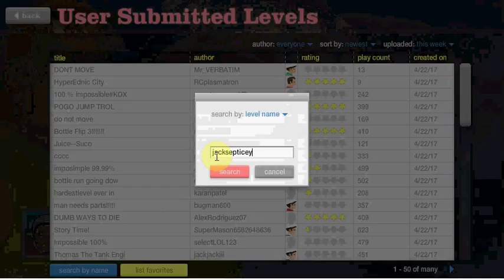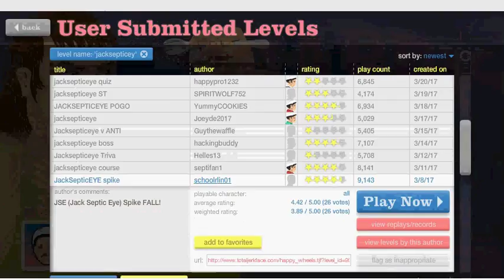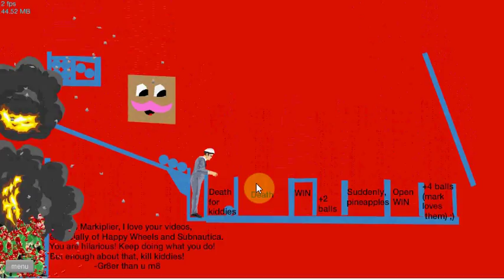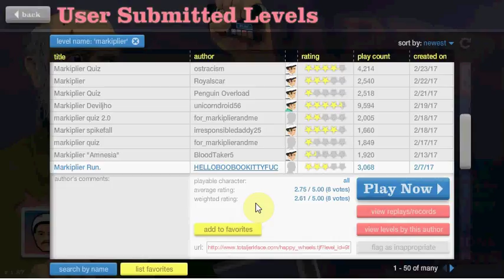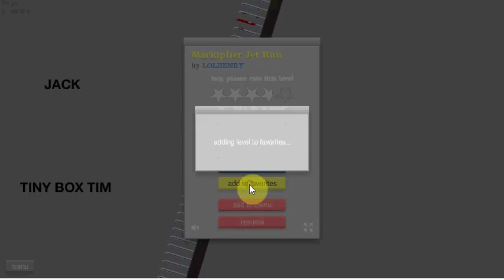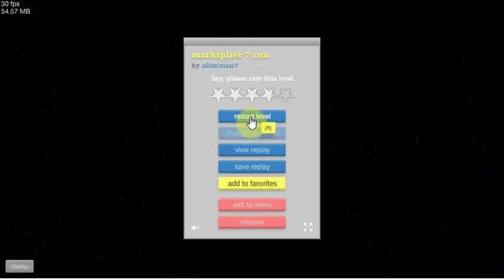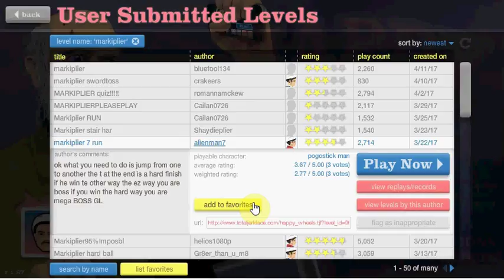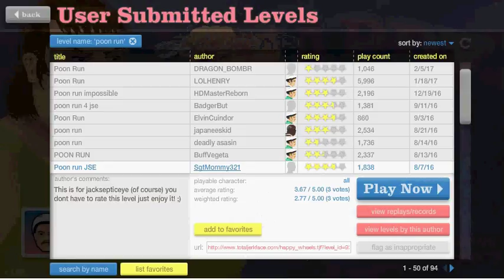billy killed hmself!! kota plays happy wheels! part 2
here is part 2 of a 100 episode series hope you all enjoy this video!